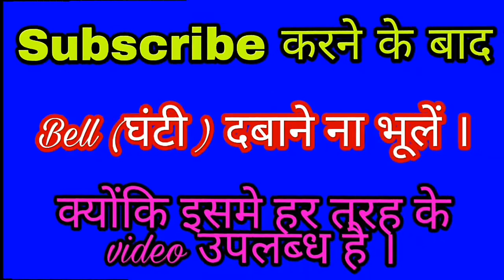Sahibganj Sakrigali bandargah Samda bandargah four line Mumbai Kolkata Bangladesh bara bandargah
साहिबगंज सकरी गली ब्रिज ओवर रिवर गंगा पुल स्वरूप सौरभ सामाजिक ऑफिशल चयन
Rajmahal manikchak over bridge राजमहल से मानिकचक गंगा पुल साहिबगंज सकरीगली मनिहारी गंगा  Bandergah

Sahibganj Sakrigali Bandargah ke aaspaas

Sahibganj sakrigali bandargah se manikchak Rajmahal ki suvidha

Jharkhand ki Jama Masjid  राजमहल सिंघी दलाल कन्हैया स्थान पतौड़ा झील मोती झरना ऐतिहासिक स्थल

राजमहल से मानिकचक पुल